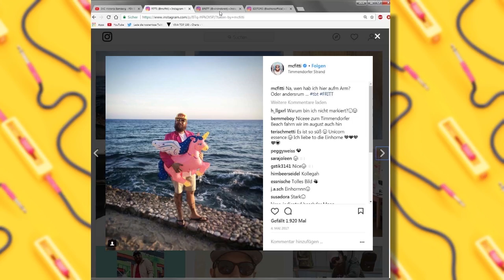Behind The Post | MC Fitti und das betrunkene Einhorn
Badelatschen und ein pinkes Einhorn, da muss T-Zon natürlich nachfragen, in Behind The Post.

Schaut euch hier regelmäßig die VIVA Top 100 mit Hanna Scholz, Melissa Lee, T-Zon und Jan Köppen an. Natürlich zeigen wir auch alles rund um VIVA, insbesondere Musik, Celebrities, Lifestyle und andere tollen Themen. Viel Spaß beim Zusehen!!

Verpasst nicht den Live Stream - jeden Freitag um 17 Uhr Mit vivatop100 könnt ihr bei jeder Show mitweeten!